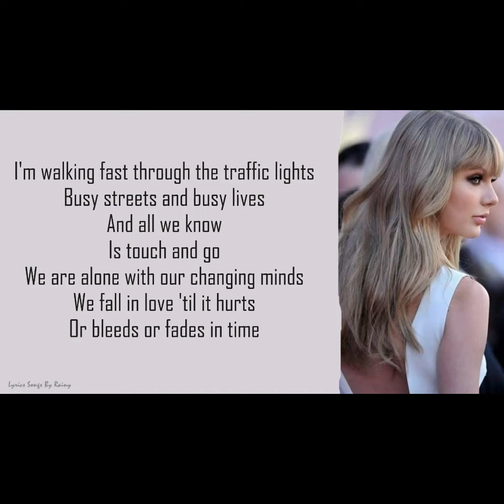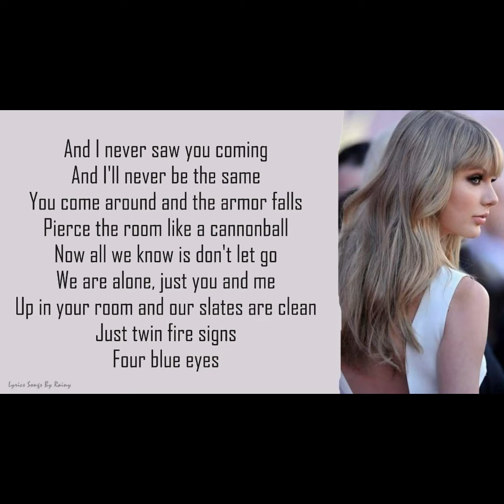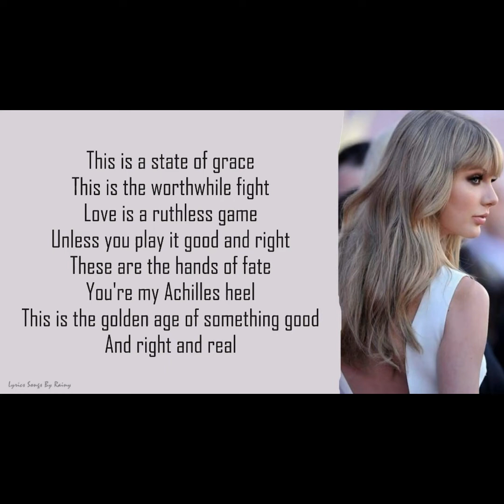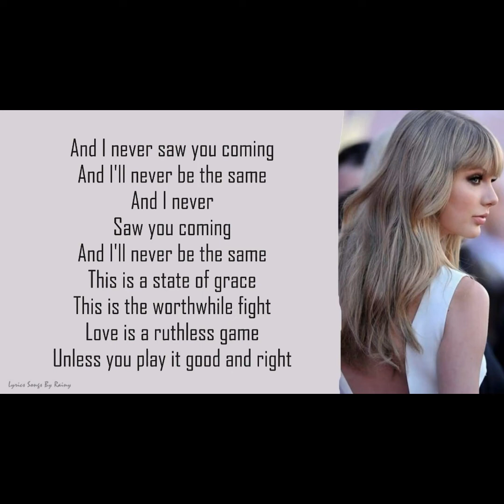STATE OF GRACE(COVER)